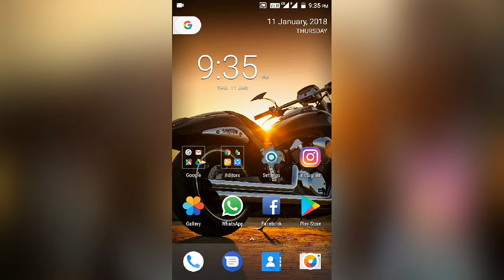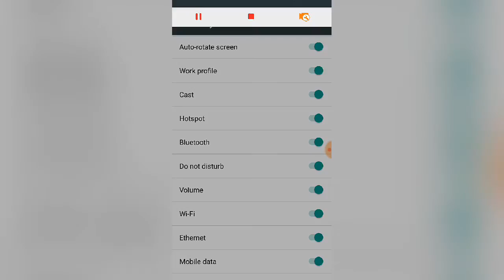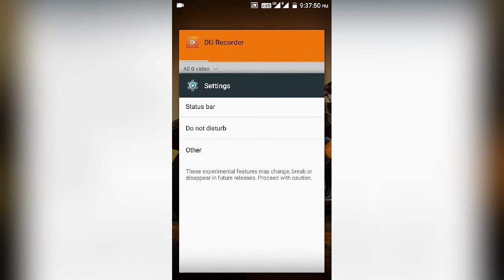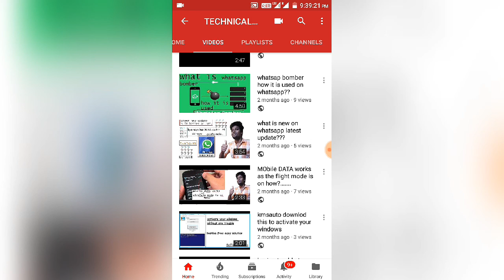System UI tuner|| Technical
nasakar dosto iss vdideo mai mene ye bataya hai ki kese aap log apne status baar ke time mai second ko add kar sakte hai,umeed hai aap logo ko ye video pasand ayga aur latest video ke sare updates pane ke kiye ,SUBSCRIBE karo mere channel ko.